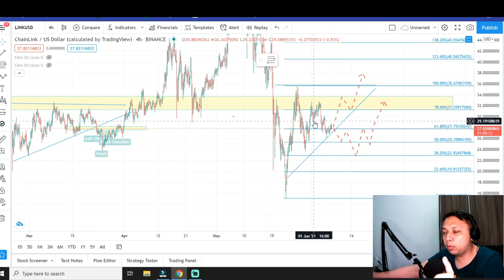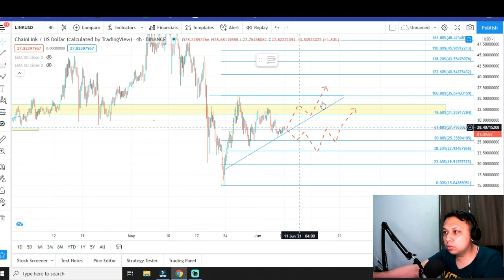AYOO !! HOLDER CHAINLINK ?!! BAKAL TO THE MOON 🚀🚀CHAINLINK PRICE PREDICTION 2021CHAINLINK COIN